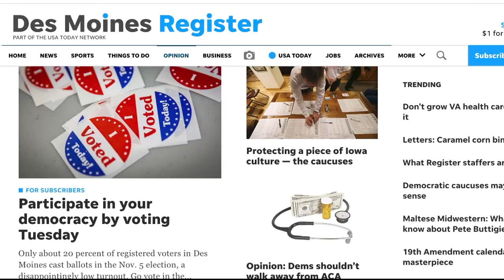Bullock drops presidential bid